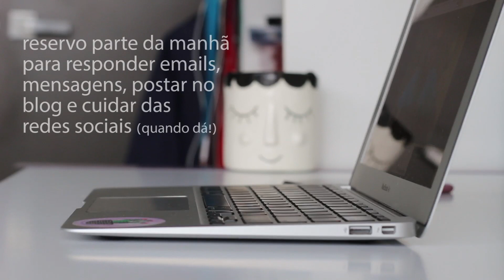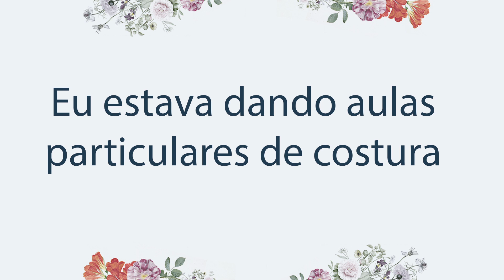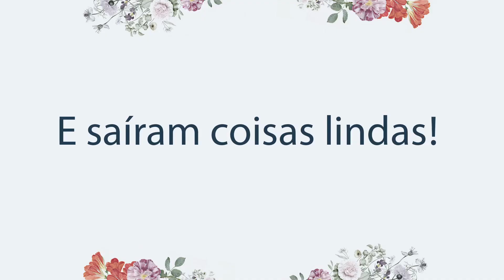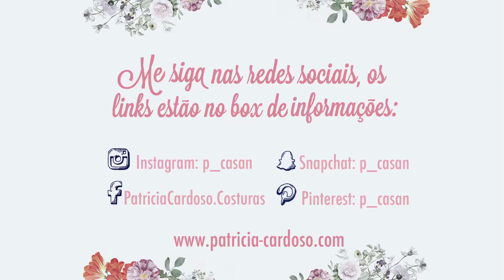Patricia Cardoso - Acompanhe um dia de trabalho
Aqui um dia de trabalho, parte da minha rotina em 2016 na Nova Zelândia.

Filmado e editado por : Patricia Cardoso
Músicas: Crave you - Flight Facilities  + Who am I - Vance Joy